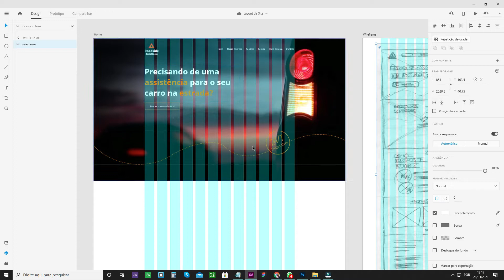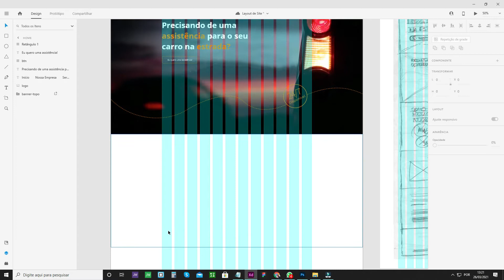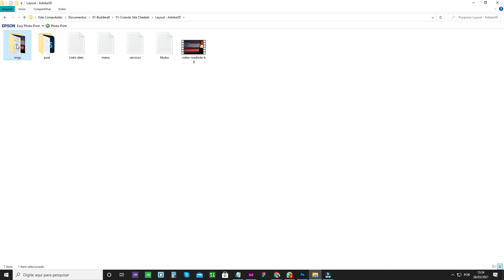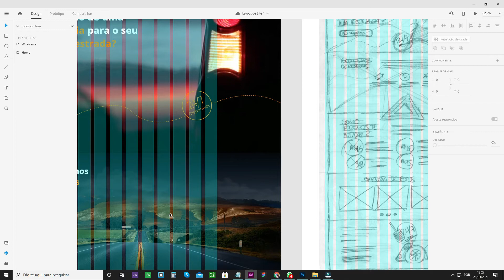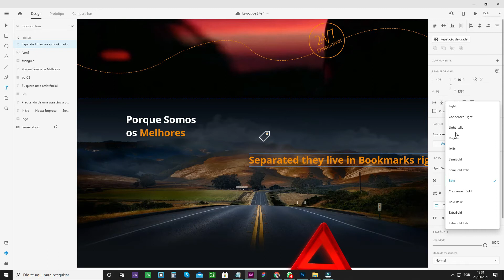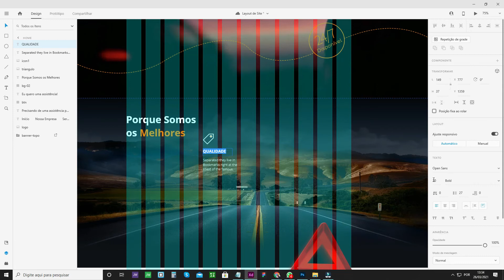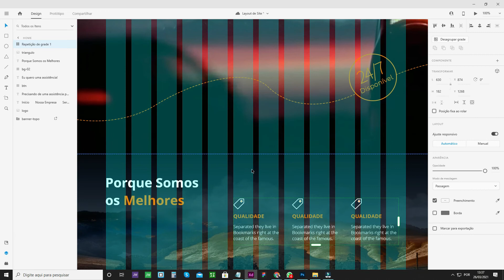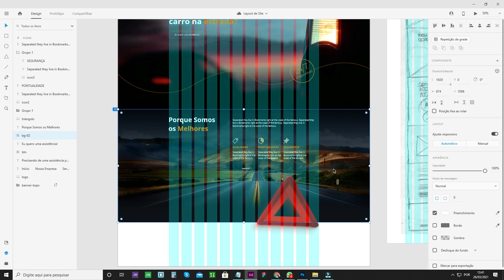Como criar um layout de site usando o Adobe XD e exportar para o Cheetah - Parte 2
Vamos aprender a usar o Adobe XD para fazer um layout de uma página web e leva-lo para o editor de sites Cheetah da Builderall.

Como parte do processo de criação, um web site precisa ser planejado, começando com um wireframe (esboço) e depois com um design de alta fidelidade. Depois, é hora de passar para o processo de desenvolvimento ou construção.